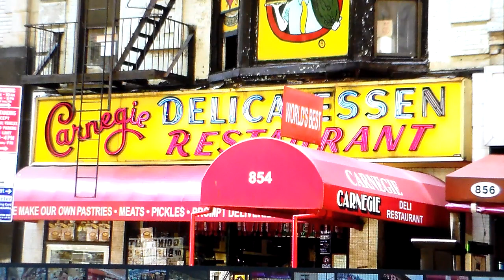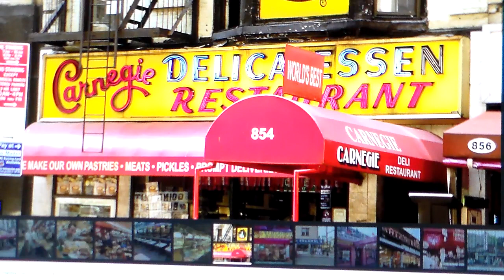The Jewish Delicatessen Is A National Treasure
Jewish delis are going the way of the dodo bird in NY. There are only a few good ones left. In Los Angeles there are 2 good ones that I know of. Man I wish we had a good one in Dallas. Jason's Deli's is the only one I know of and it sucks.